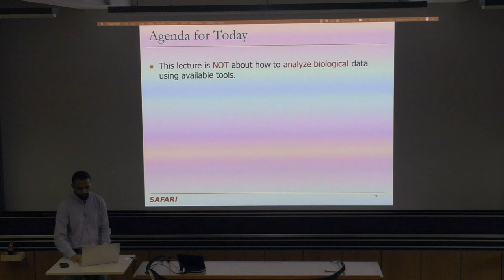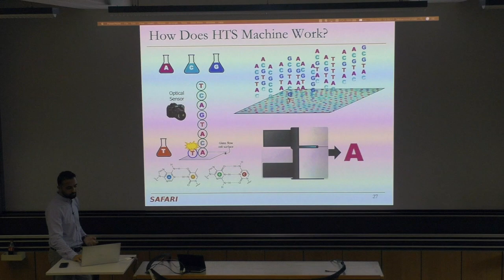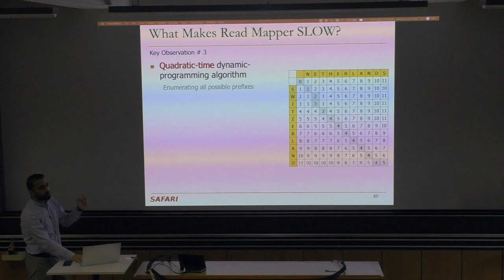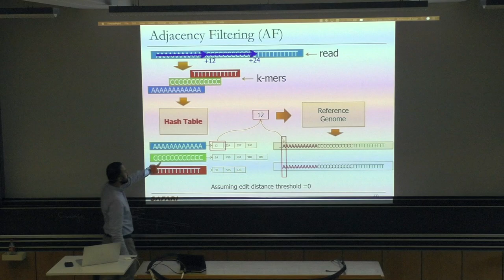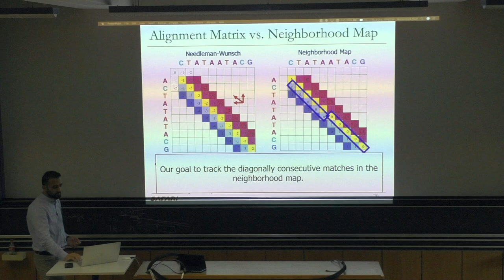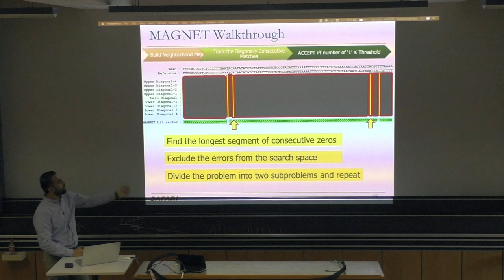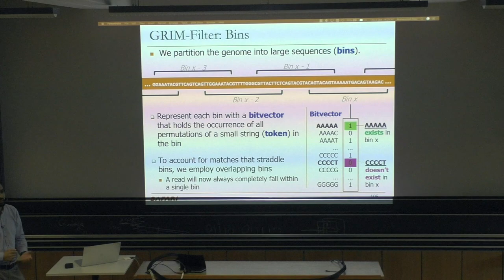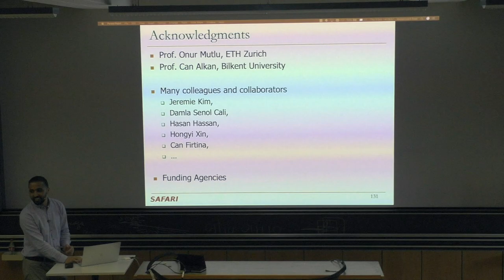Computer Architecture - Lecture 5: Accelerating Genome Analysis (ETH Zürich, Fall 2019)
Lecture 5: Accelerating Genome Analysis
Lecturer: Dr. Mohammed Alser
Date: October 3, 2019